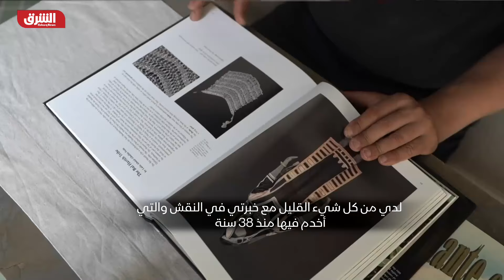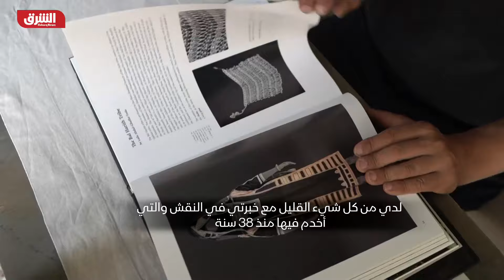نادر الطريقي.. نجار تونسي يحافظ على إرث الأجداد - حكايا وناس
نجار تونسي يُتقن فن النقش على الخشب، يحافظ على مهنة جدوده منذ أكثر من 38 سنة رغم الصعوبات التي يواجها. يقول نادر الطريقي أن الحرفة بصفة عامة هي فن لك أنت، وإذا لم تكن فناناً موهوباً ولا يوجد لديك روح الصبر والإبداع لا تستطيع أن تكون حرفياً.